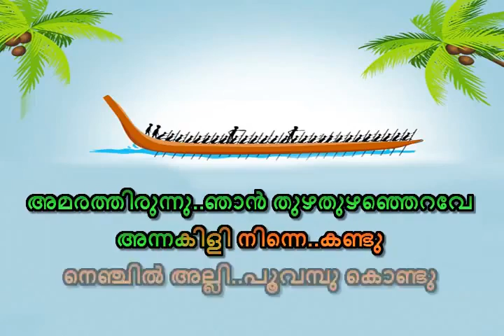Aaranmula Palliyodam Karaoke with lyrics Onam Karaoke Song Thiruvona Kaineettam